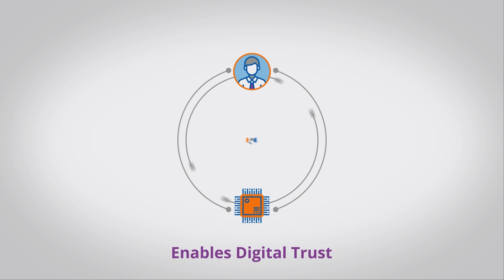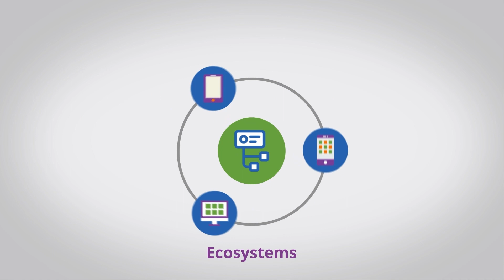What is Public Key Infrastructure (PKI) and How does it Work?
emCA: Delivering End to End PKI Services

Gartner touts PKI as a leading choice for providing information and communication security across industries. Hence why not make PKI a part of your IT infrastructure by utilizing emCA — eMudhra’s PKI powered digital certificate issuance and management solution.

Built exclusively to provide trust and control, emCA is a robust, standards compliant, fully scalable, policy driven PKI solution designed to provide unparalleled security services, which include authentication of user and device, data security, integrity and verification.